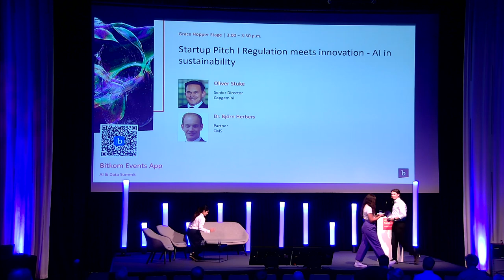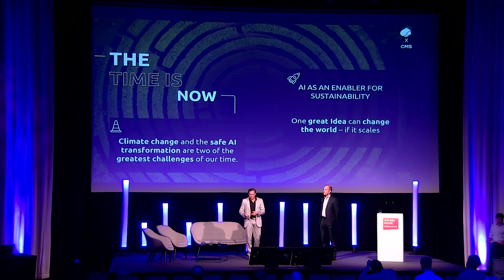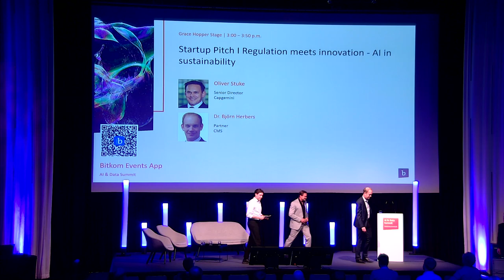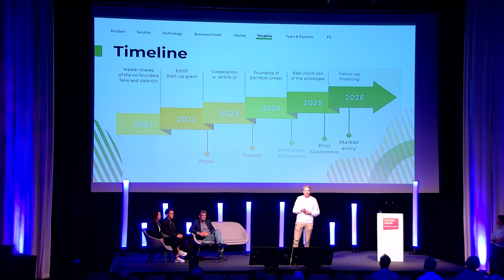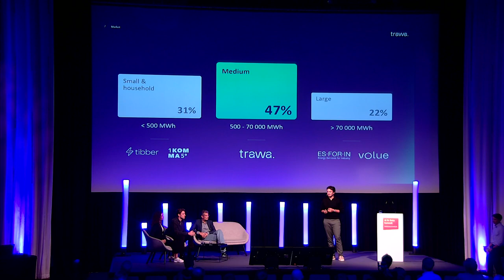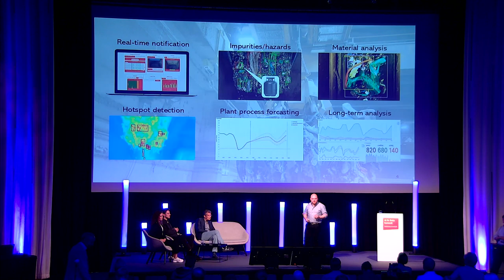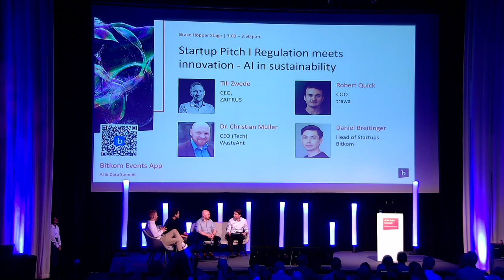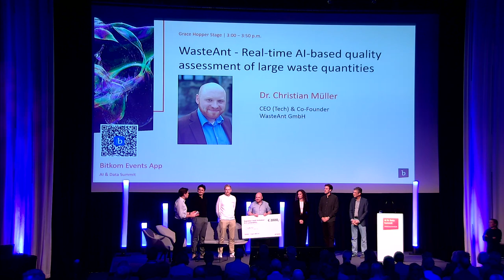Startup Pitch: Regulation meets innovation - AI in sustainability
Till Zwede | Co-Founder & CEO, ZAITRUS GmbH
Robert Quick | COO / CFO , trawa
Christian Müller | MD, Tech, WasteAnt GmbH
Fabian Krautwurst | Principal, World Fund
Björn Herbers | Partner, CMS
Oliver Stuke | Senior Director, Capgemini
Jessica Schöndorfer | Manager, Capgemini Invent
Prof Dr Antonio Krüger | Geschäftsführer, DFKI

Keynote Oliver Stuke, Capgemini Invent and Dr. Björn Herbers, CMS

Startups:
Pitch Till Zwede, CEO, Zaitrus
Pitch Robert Quick, COO, trawa
Pitch Christian Müller, CTO, WasteAnt

Jury:
Prof. Dr. Antonio Krüger, Geschäftsführer, DKFI

ZAITRUS - Using ML to Revolutionize Microplastics Detection

ZAITRUS uses a patented combination of electronic impedance spectroscopy and machine learning. This enables monitoring of microplastics in real-time, autonomous, process integrated, economical, and continuous, for the first time. This eliminated the need for costly, time- and personell intensive sampling and sample preparation while information is available at the spot and in the desired information system.

trawa - Green and cheap: How AI helps companies to thrive on renewable energy

Join Trawa, a Berlin-based renewable energy startup, for an insightful lecture on how AI can revolutionize energy sourcing and management for companies of all sizes. Learn how businesses can optimize renewable energy procurement and usage, reduce costs, and enhance sustainability through innovative AI-driven solutions.

WasteAnt - Real-time AI-based quality assessment of large waste quantities​